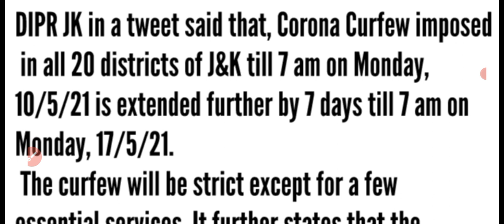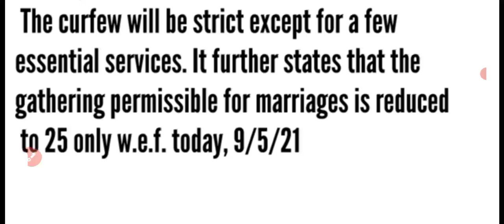Again lockdown in J & K UT || Corona Curfew again extended in Jammu & Kashmir